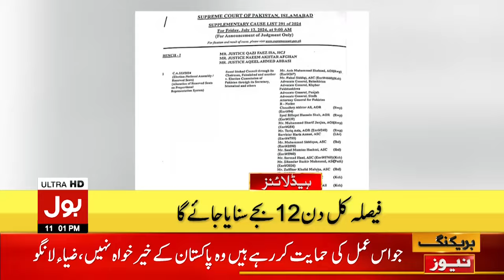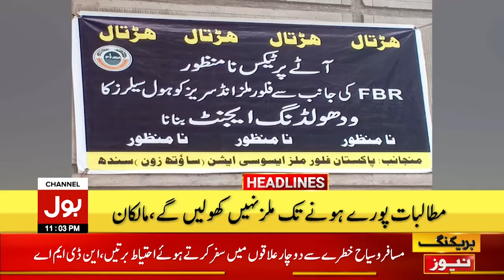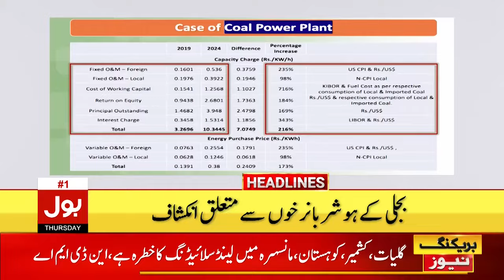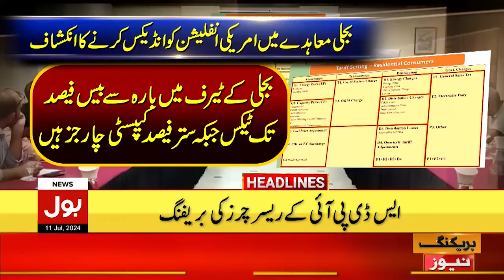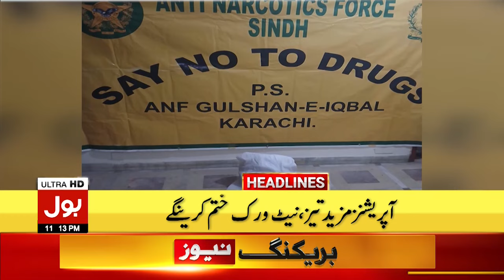Heavy Rain In Karachi | Headline At 11 PM | New Price Updates | Electricity Price Hike Again